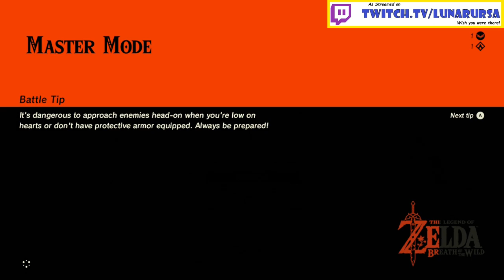🌗MoonBear🐻 Breath of the Wild - Part 3 -